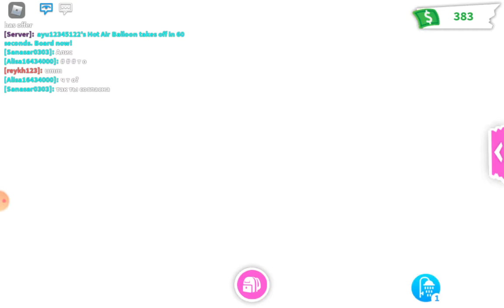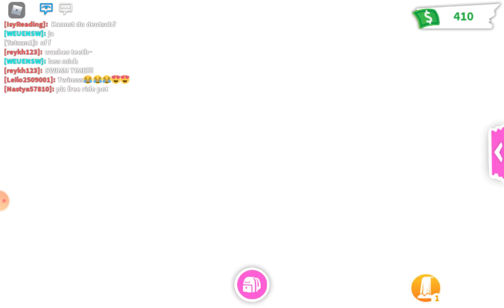Roleplay (PART 1)